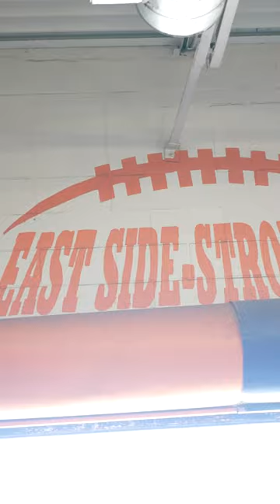JEHS Strength & Conditioning Promo 2023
Check out our Johnny G. Economedes High School Jaguar Summer Strength and Conditioning Program. June 12th - August 3rd, Monday - Thursday from 11AM - 2PM!